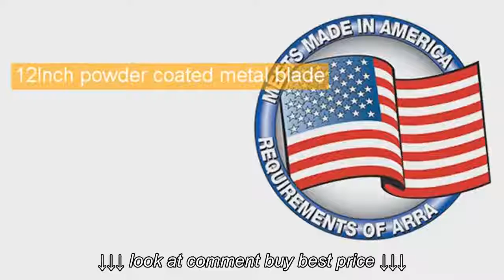Best Air King 9312 Powder Coated Steel Multi Mount Wall Fan, Black Home Kitchen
Best Air King 9312 Powder Coated Steel Multi Mount Wall Fan, Black Home Kitchen, Best Air King 9312 Powder Coated Steel Multi Mount Wall Fan, Black Home Kitchen